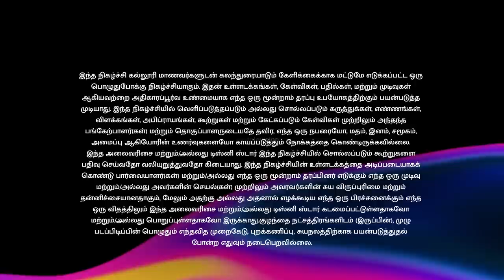College Da | Dr. M.G.R. University | Episode 1 | Vijay Takkar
CollegeDa - Episode 1 VijayTakkar இனி இதுதான் Trendsetter.. 😎